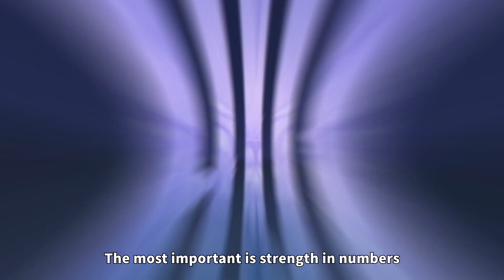Abyssal Expedition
The Abyssal Expedition is a completely new event in AFK Arena that requires cooperating with your teammates in order to achieve victory.
How is your progress so far? What is your experience with it? 💪